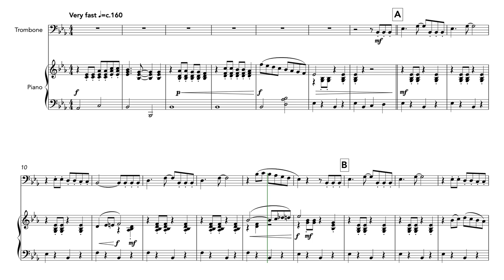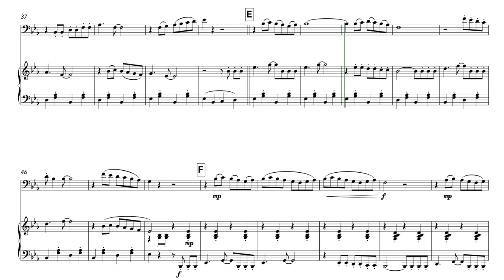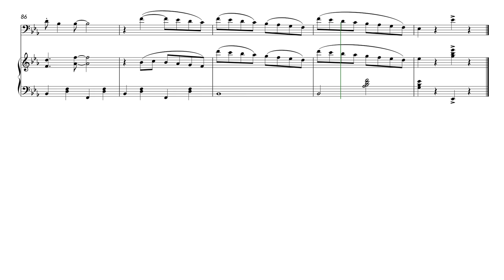La Cucaracha (Trombone and Piano)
A toe-tapping arrangement of the classic Mexican folksong about a cockroach that is not able to walk. Sure to inject an element of fun into any concert!